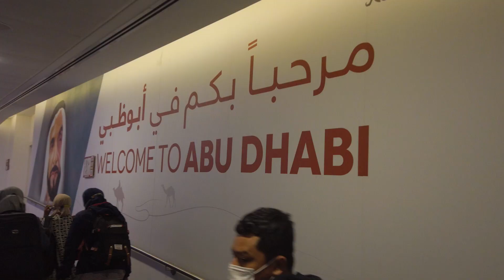Pertama kali tinggal di Bahrain (Tetangga Arab Saudi dan Dubai emirates)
Halo semuanya
jadi saat ini gue tinggal di bahrain untuk beberapa tahun kedepan, ini pertama kali gue tinggal di luar negeri untuk waktu yang lama.